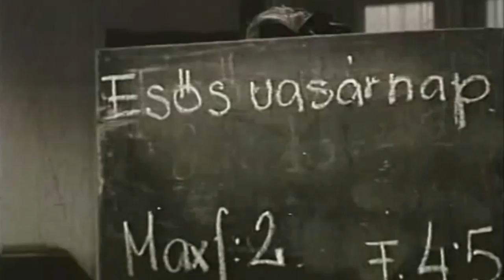Bánó András - KULTÚRFELELŐS 58. rész - Tordai Teri